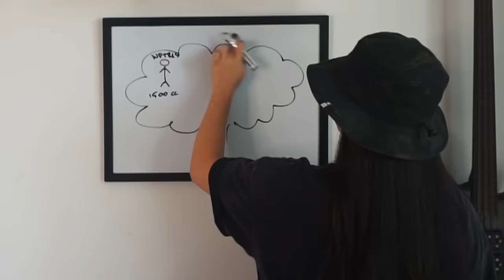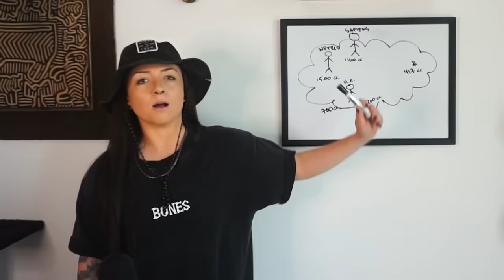Homo floresiensis: The Ancient Hobbit People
Homo floresiensis is one of the most mysterious human species ever discovered. Their extremely small size and unique mix of characteristics have perplexed scientists for decades. Today we'll be exploring them -- answering the questions: "where did they come from?", "how did they get so small?", and "are they possibly still alive?". I hope you enjoy!

A huge thanks to Gian for the fantastic editing!